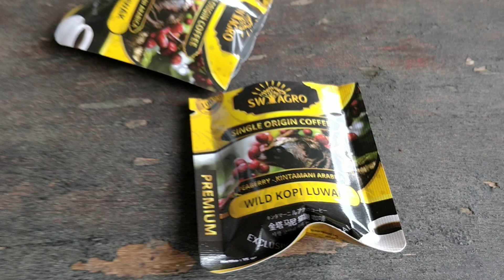Louwake Coffee maker Bali